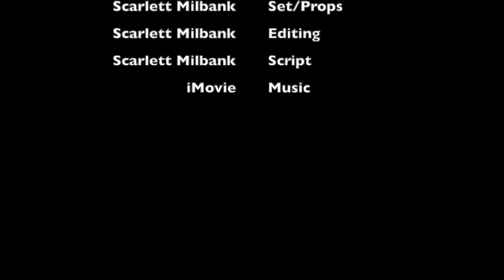Biscuit vs. Lettuce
by Scarlett M.